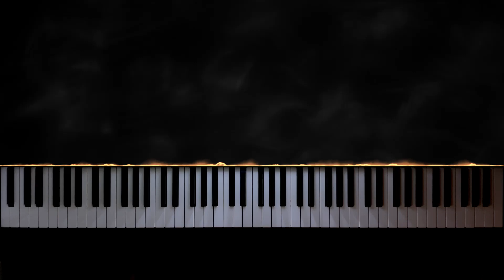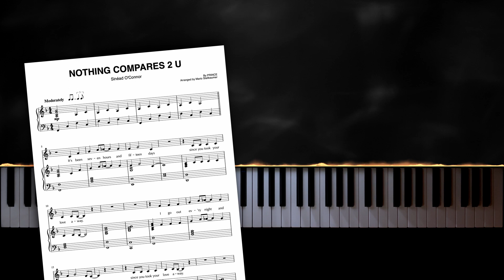Sinéad O'Connor − Nothing Compares 2 U − Piano Cover + Sheet Music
In Memory of Sinéad O'Connor (1966 − 2023).

Written by Prince, "Nothing Compares 2 U" became a huge hit when Sinéad O'Connor recorded it for her 1990 album "I Do Not Want What I Haven't Got".

The song topped the charts in over a dozen countries and was named the #1 World Single at the first Billboard Music Awards.

It also makes for a fantastic piano cover!

MY SETUP:

Camera: iPhone 12
Visual effects: SeeMusic
Video editing: DaVinci Resolve

0:00 Intro
0:10 Verse 1
1:14 Chorus
1:31 Verse 2
2:34 Chorus
2:50 Instrumental
3:22 Bridge
3:55 Chorus